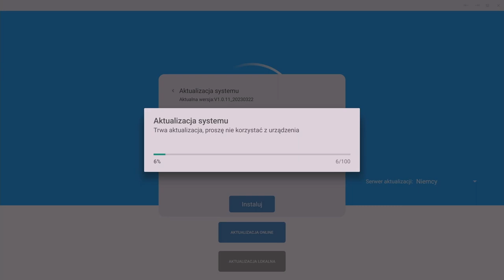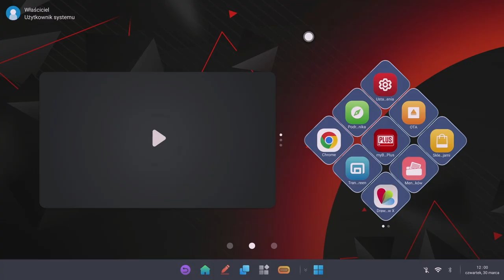Aktualizacje OTA w monitorach myBoard z serii ROCK